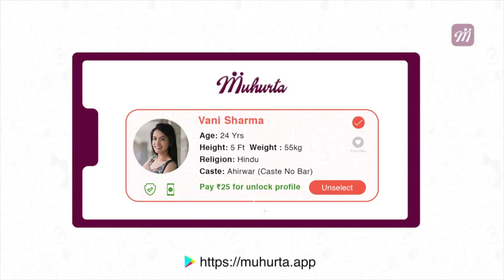ತಮಿಳುನಾಡು ಚುನಾವಣೆಗೆ ಅಖಾಡ ready !! | Oneindia Kannada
ರಜನಿ-ಕಮಲ್‌ ರಾಜಕೀಯ ಎಂಜಿಆರ್‌ ಮತ್ತು ಶಿವಾಜಿ ಗಣೇಶನ್ ಸನ್ನಿವೇಶವನ್ನು ಮರುಕಳಿಸಲಿದೆಯಾ ಎನ್ನುವ ಚರ್ಚೆಗಳು ನಡೆಯುತ್ತಿವೆ.

There is debate as to whether Rajni-Kamal's political MGR and Shivaji Ganesan will be recast.